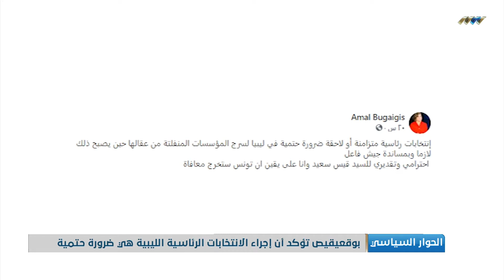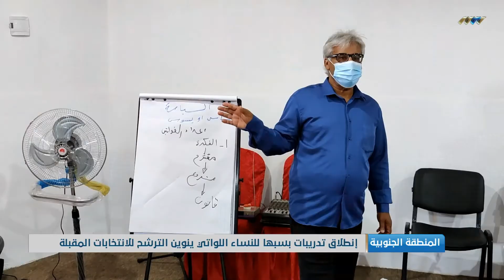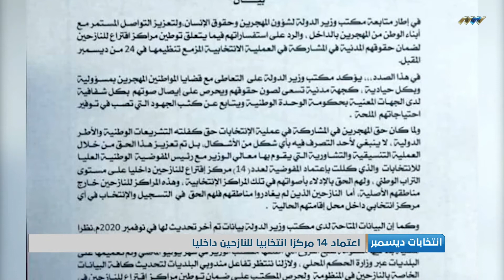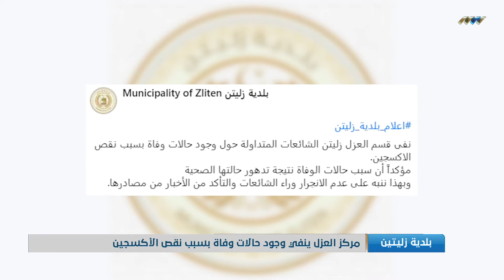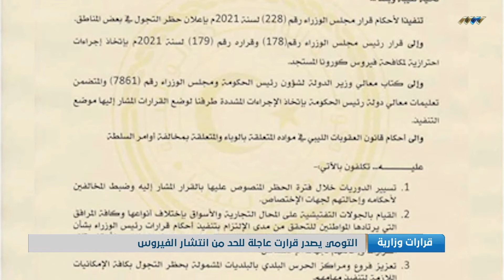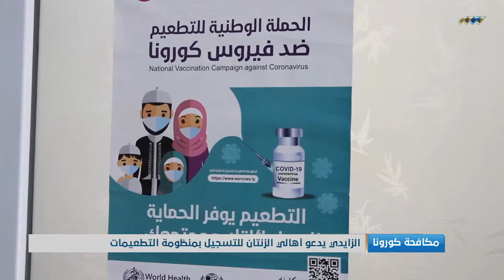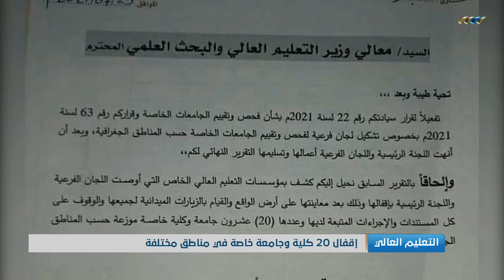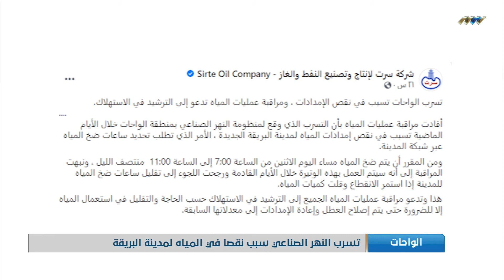نشرة الرابعة 28-07-2021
أبرز العناوين:
- صالح يحذر من فشل إجراء الانتخابات
- المنفي يصل الجزائر
- اعتماد 14 مركزا انتخابيا